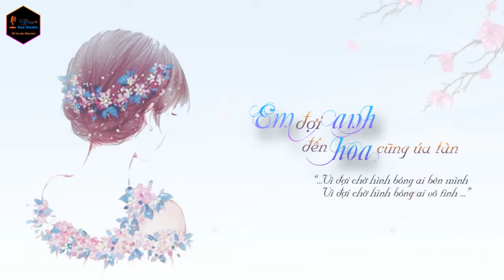Đợi anh đến hoa cũng úa tàn - Thơ Ấu - Sea Studio